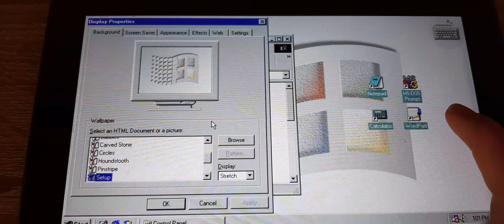How to change wallpaper on windows 98!